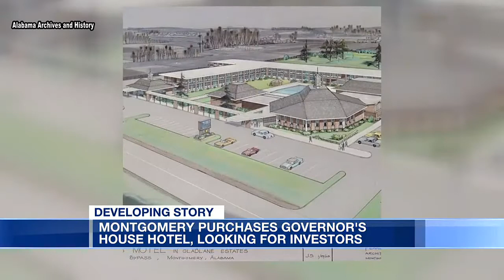City of Montgomery purchases Governor’s House Hotel